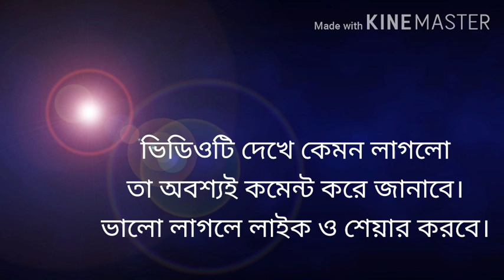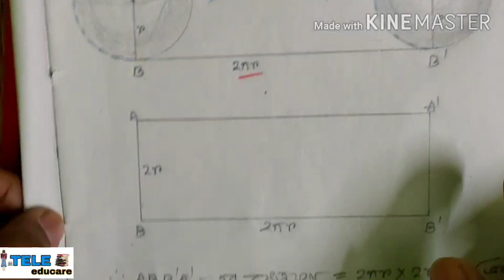দশম শ্রেণীর গণিত | গোলক | গোলকের বক্রতলের ক্ষেত্রফল | ৫টি সমস্যার সমাধান সহ | অরূপ সামন্ত।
দশম শ্রেণীর গণিত| গোলকের বক্রতলের ক্ষেত্রফল | ৫টি সমস্যার সমাধান সহ | পর্ব-১

এই পর্বে দশম শ্রেণীর গণিত এর পরিমিতি অংশের গোলকের বক্রতলের ক্ষেত্রফল নির্ণয়ের সূত্র নিয়ে আলোচনা করা হয়েছে। গোলকের বক্রতলের ক্ষেত্রফল সম্পর্কিত ৫ টি সমস্যার সমাধান করা হয়েছে।
পরবর্তী পর্বে গোলকের আয়তন নির্ণয়ের সূত্র নিয়ে আলোচনা করব ও ঐ সম্পর্কিত গাণিতিক সমস্যার সমাধান করবো।